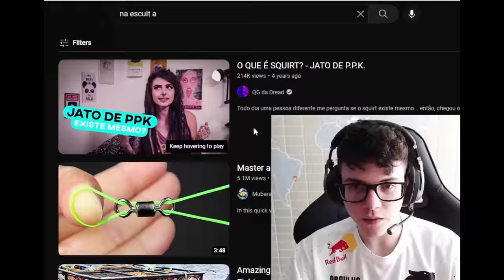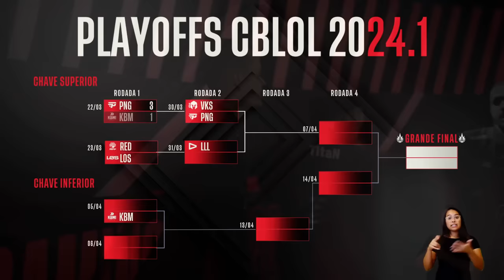MELHOR FINAL dos Playoffs e DYNQUEDO MITANDO de AHRI - CBLOL DA ZUEIRA | paiN x KaBuM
Resumo de paiN x KaBuM pelos Playoffs do CBLOL 2024